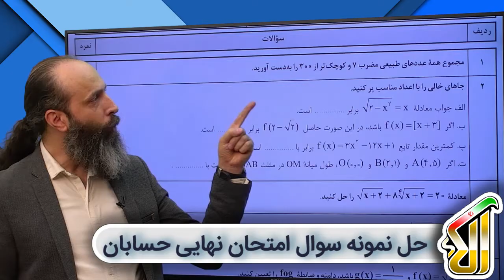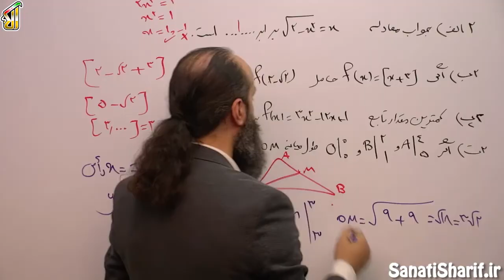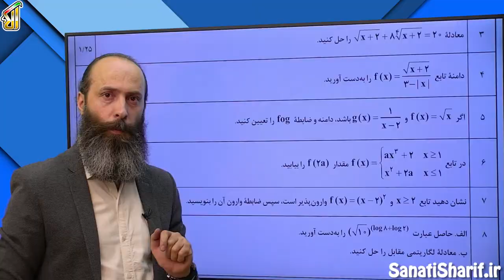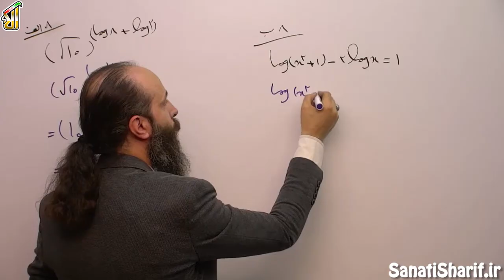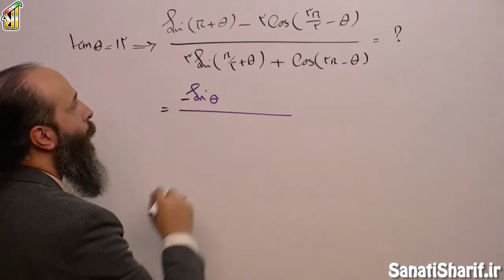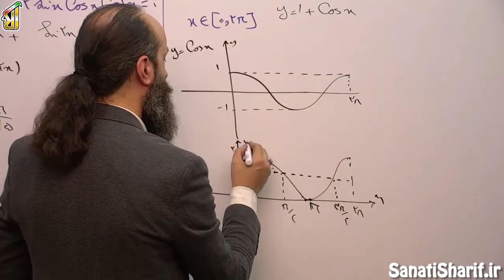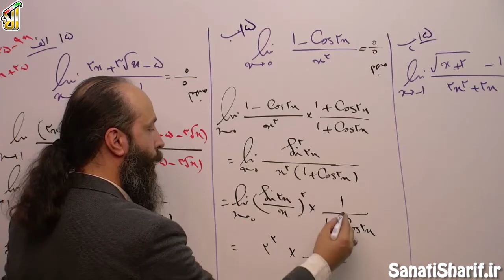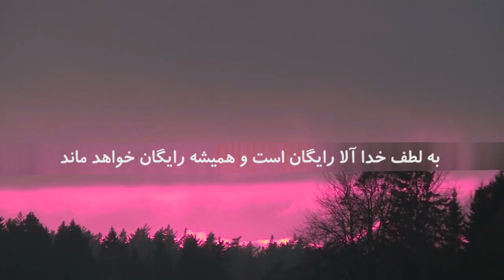فیلم جلسه 40 - حل نمونه سوال امتحان نهایی حسابان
حل یک نمونه سوال امتحان نهایی حسابان که برای استفاده از آن می بایست همه مباحث را دوره کرده باشید.